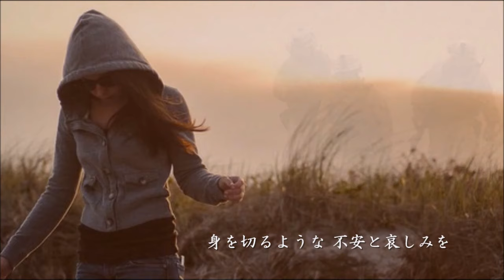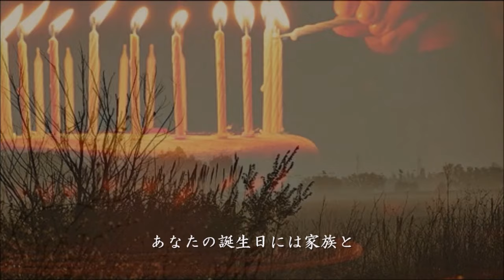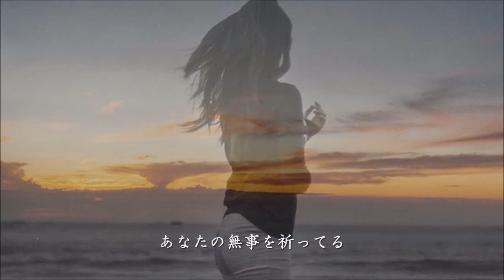砂の祈り feat.浜田省吾/Fairlife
作詞：春嵐
作曲：浜田省吾
編曲：水谷公生
Fairlife アルバム「Have a nice life」より